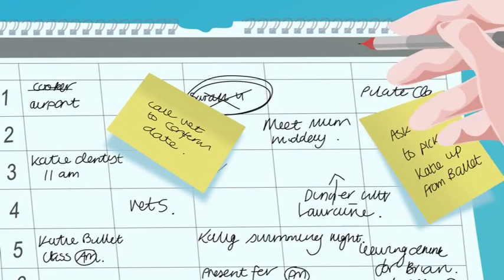Bermuda Shorts Kalms Commercial